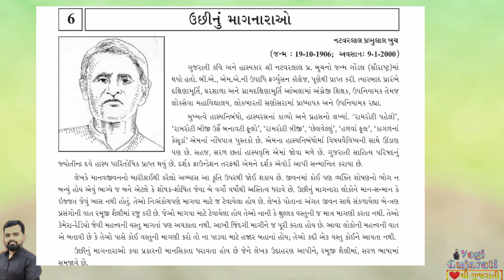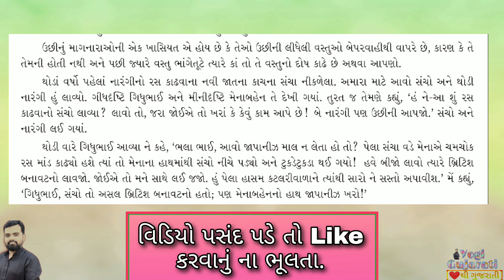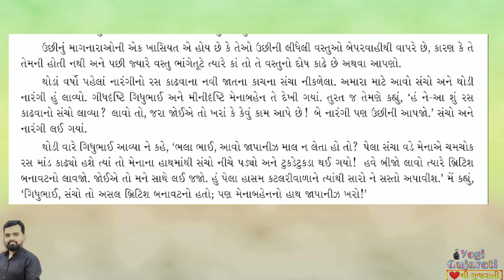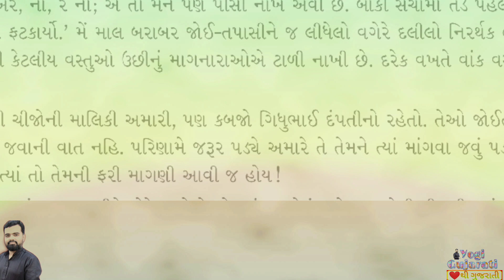Uchhinu magnarao std 12 Gujarati | Std 12 Gujarati Chapter 6 Uchhinu magnarao Part 2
Std 12 Gujarati Chapter 6 Uchhinu magnarao samjuti ane IMP Questions
std 12 Gujarati path 6 Uchhinu magnarao
dhoran 12 Gujarati path 6 Uchhinu magnarao
Uchhinu magnarao Part 2

ધોરણ 12 ગુજરાતી પાઠ 6 ઉછીનું માગનારાઓ
' ઉછીનું માગનારાઓ '
std 12 Gujarati ch 6 uchinu magnarao
ઉછીનું માગનારા
uchhinu magnarao std 12 Gujarati
standard 12th Gujarati chapter 6 Uchhinu magnarao
uchhinu magnarao important questions
uchhinu magnarao easy explain
explanation of uchhinu magnarao std 12 Gujarati
std 12 commerce, std 12 Gujarati
std 12 arts, std 12 Gujarati

by Yogesh sir, Junagadh